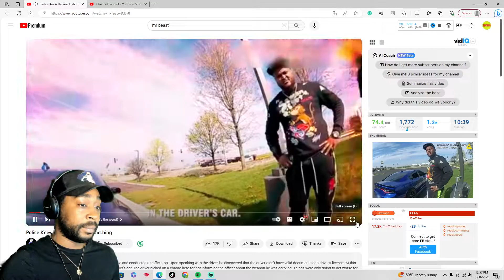Police Knew He Was Hiding Something!!!